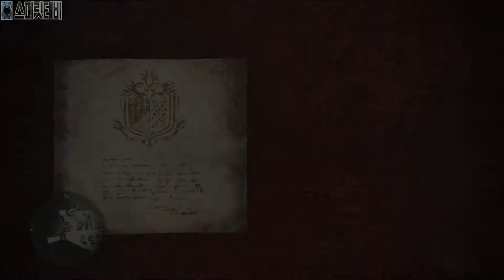[스피릿티비]몬스터헌터: 월드 - 자유. 특수 격투장: 화룡 편 Lv★×5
자유.
특수 격투장: 화룡 편 Lv★×5
-리오레우스 사냥

played 180702